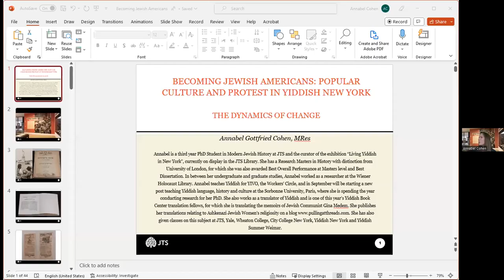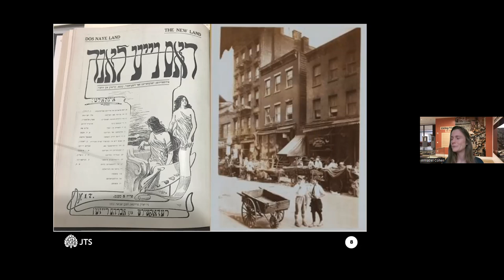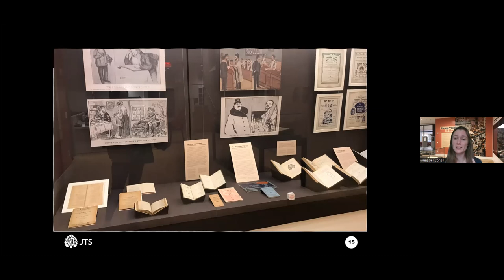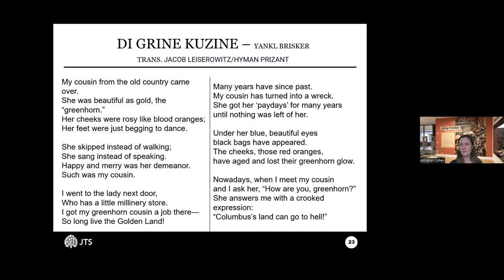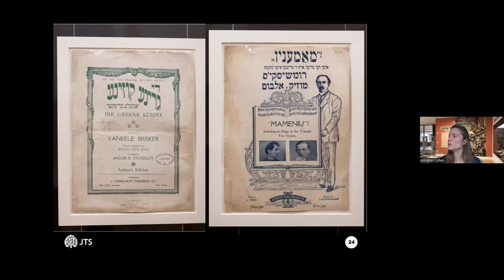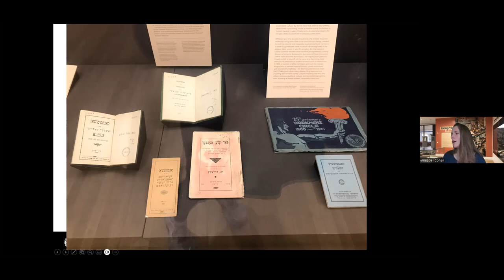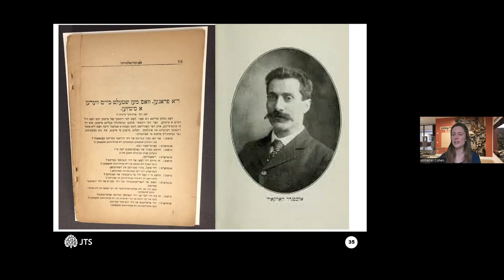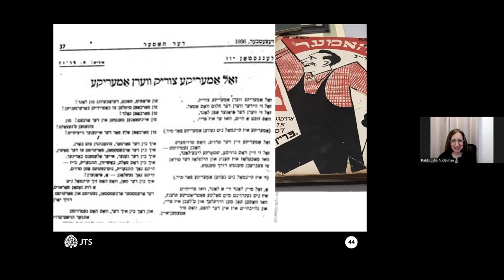Becoming Jewish Americans: Popular Culture and Protest in Yiddish New York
Part of the series, The Dynamics of Change

With Annabel Gottfried Cohen, MRes, PhD student in Modern Jewish Studies, JTS, and curator of Living Yiddish in New York exhibit, JTS Library

For newly arrived Jewish immigrants, New York was a city of contradictions. Here they experienced freedoms and opportunities they hadn’t enjoyed in the “old country,” allowing for the development of a mass popular culture that was at once Yiddish and American. Yet for many Jews, the pace of change was too fast, representing the decline of traditional Jewish values and cultures. Meanwhile, for those who found success on the Yiddish stage, screen, and in the press, America was indeed a “golden country,” but the vast majority of Jewish immigrants lived in extreme poverty and hardship.

Home to the first popular Yiddish press and the world’s biggest Yiddish theater district, New York was also soon home to a sizeable Jewish labor movement and an important center for the transnational Jewish left. Using materials featured in the JTS Library’s current exhibition, we will learn about Jewish immigrants in late-19th to early–20th century New York, and the various ways that they embraced, resisted, and demanded change.

ABOUT THE SERIES:
Change is an integral part of life and a central feature of the Jewish experience. Join JTS scholars for an in-depth exploration of significant changes—religious, political, and personal—throughout Jewish history and life. Together we’ll consider core questions such as: What inspires change? What circumstances are most conducive to change, and what (or who) drives it? How do we experience change and adapt to its impact? How can Jewish values and ideas inspire us to change the world for the better?